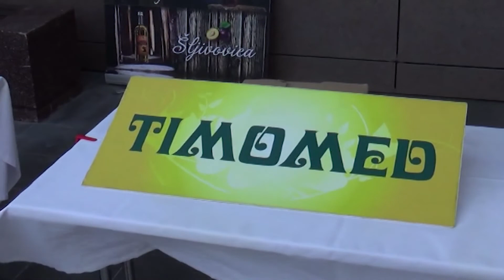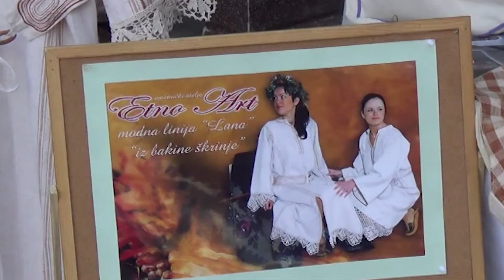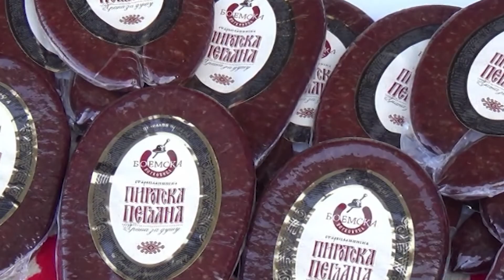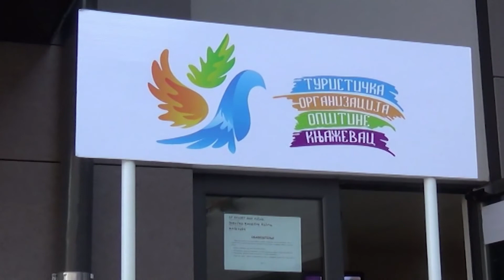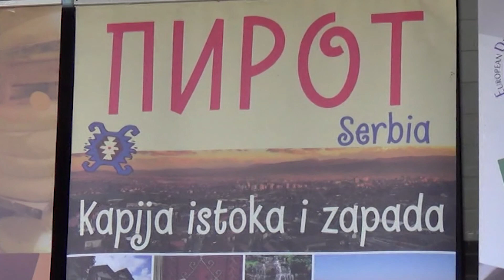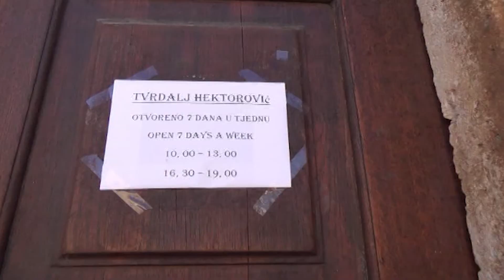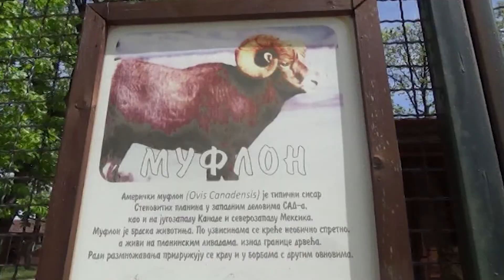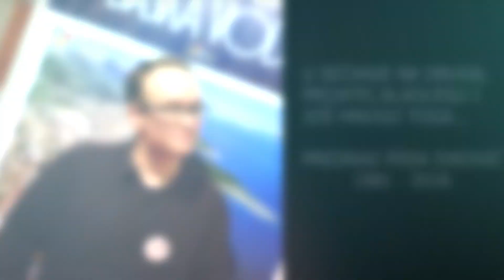Lepsa Strana Zivota - 26. emisija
Predrag Peđa Ivković (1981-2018) je bio jedan od onih koju su voleli svoj posao. Čovek koji je disao i živeo za novinarstvo. Jedan je od onih koji je dane i noći provodio u redakciji kako bi širokom auditorijumu predstavio novu i kavlitetnu informaciju. Svoj zanat je „pekao“ u mnogim televizijama i redakcijama, još od dečačkih dana: Radio Bor, TV Stankom, RTV Knjaževac, RTV Sezam.
Predrag je u okviru svoje produkcije iznedrio emisiju „Lepša strana života“, dok je u RTV Sezam iz Bora, bio autor emisije „Iskreno i lično“. Peđa je za svoje sagovornike uvek birao ljude koji imaju šta da kažu, ljude koji su ostavili veliki pečat na različite aspekte života u našoj zemlji. Za autora ovih emisija na prvom mestu, u svom poslu, bilo kvalitet i dobar sagovornik i upravo zato ove emisije vrede.
Kolege sa kojima je delio koru hleba godinama,kolege sa kojima je delio i dobro i zlo u svom poslu, a uz blagoslov majke Dobrile Ivković, odlučili su da sačuvaju njegov rad od zaborava.
Peđa, večiti dečače, hvala ti što si sačuvao i beležio svaki trenutak tvog rada. Bila je čast raditi i sarađivati sa tobom...Hvala ti što si voleo svoj posao...i živeo za njega..
Predrag Peđa Ivković voleo je putovanja. za njega je život neprestano putovanje i iz te ljubavi nastaje serijal emisija „Lepša strana život“. Kamerom na ramenu i mikrofonom u ruci beležio je trenutke, nove priče, upoznavao nove ljude i sa osmehom iscrtavao lepšu stranu života.
Oprema koja je koriscena prilikom snimanja ovog intervijua
Software za obradu Videa Adobe Premiera CC
Software za obradu Audio Adobe Audition CC
Software za postprodukciju Adobe After Effect CC

Pogledajte: "Kako da dobijete više pregleda na Youtube (nova strategija)"